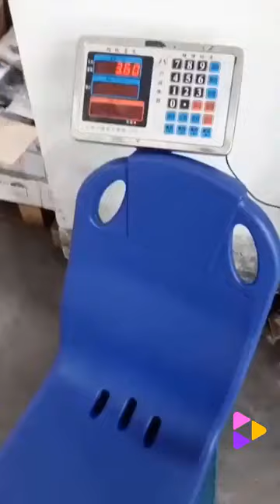The most amazing things in the world